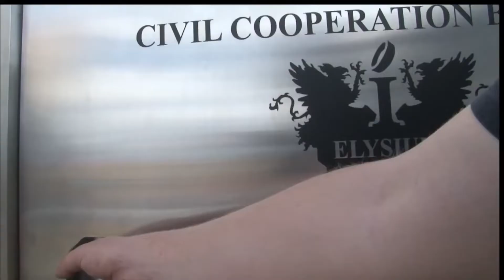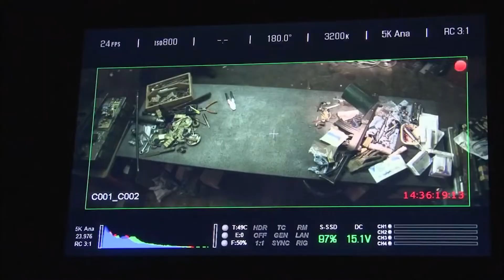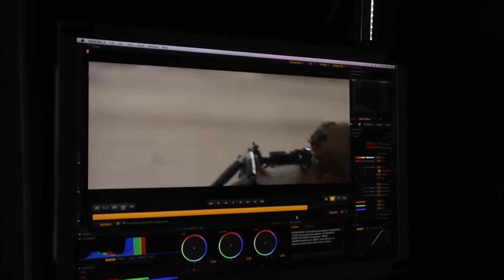Matt Damon in ELYSIUM | Dietro le Quinte del film Sci-Fi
Elysium (2013) Dietro le quinte con Matt Damon
Diretto da Neill Blomkamp e con Matt Damon, Jodie Foster, William Fichtner, Alice Braga, Sharlto Copley, Diego Luna, Michael Shanks, Talisa Soto, Ona Grauer, Wagner Moura...

Nel 2154 i ricchi vivono nel lusso della stazione spaziale Elysium mentre il resto dell'umanità sopravvive a stento sulla Terra. Un operaio, che non ha più nulla da perdere, decide di ribellarsi per dare vita ad un nuovo inizio.

CineMagicFilmIsNow è il punto di riferimento per gli appassionati di cinema e serie TV 😍